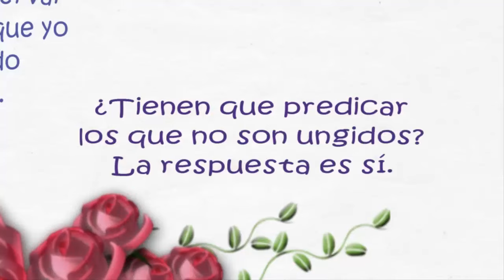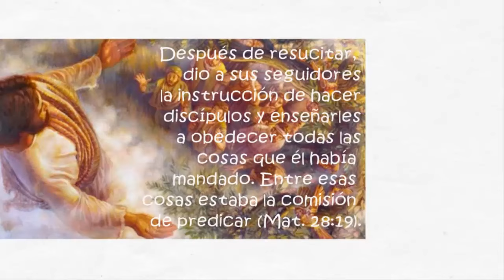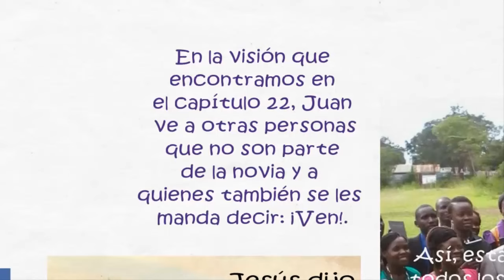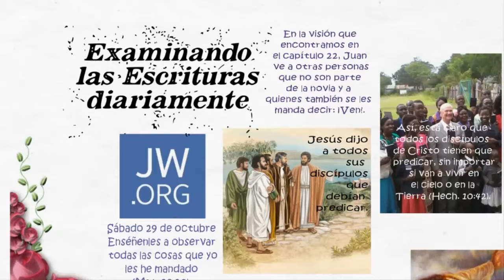TEXTO DIARIO 29 de octubre de 2016/ Enséñeles a observar.../JW.ORG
Enséñenles a observar todas las cosas que yo les he mandado (Mat. 28:20).